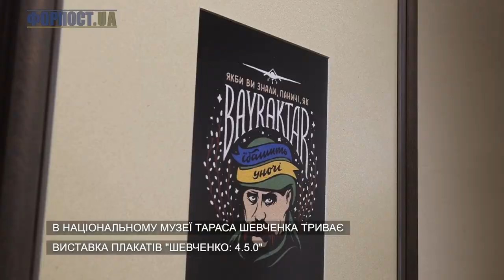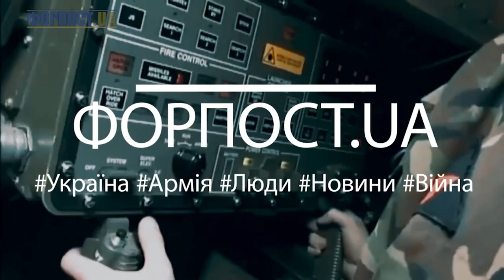Тижневий дайджест від ФОРПОСТ.UA (19.06.22)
У цьому випуску:
0:00 Фронтовий драйв – про наших захисників
1:06 Для Гааги - злочини рашистів
2:15 Ангели добра – як допамагають людям під обстрілами
3:15 Культурний фронт – Шевченко бажає всім 4.5.0 Національний музей Тараса Шевченка
4:15 Нас ніколи не здолати! - Святослав Вакарчук для воїнів

Відео: телеграм-канал ФОРПОСТ.UA